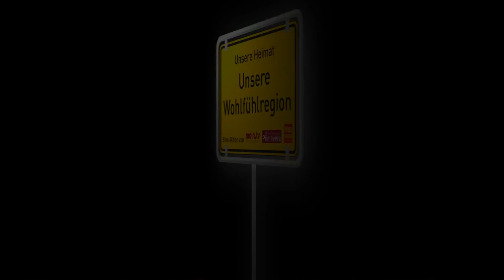Unsere grüne Region - Unsere Heimat, unsere Wohlfühlregion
Andreas Löwer von der Gärtnerei Löwer in Aschaffenburg erklärt in unserer Reihe "Unsere Heimat, unsere Wohlfühlregion", warum unsere Region so schön grün ist.